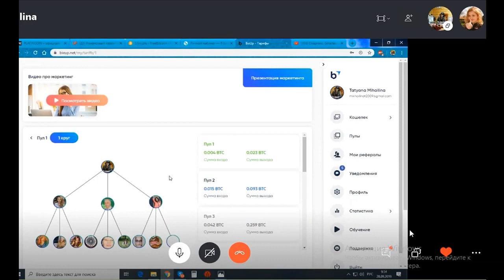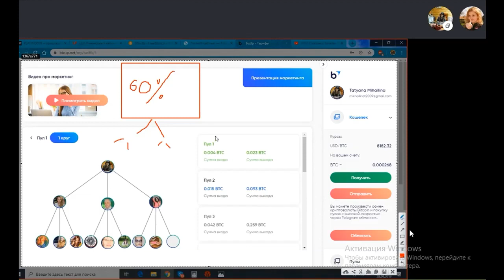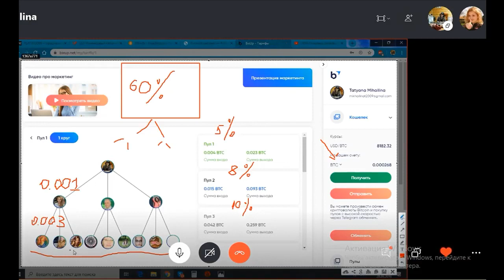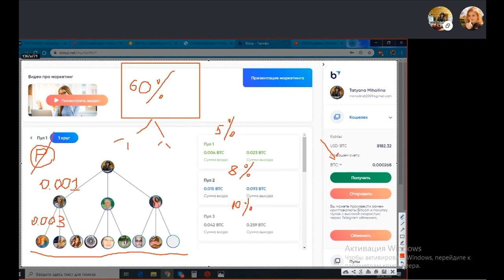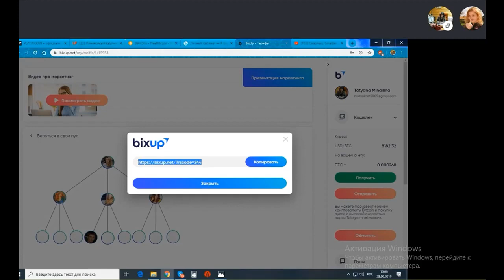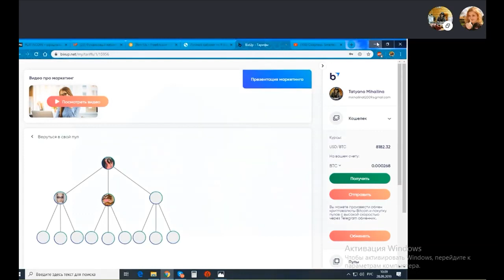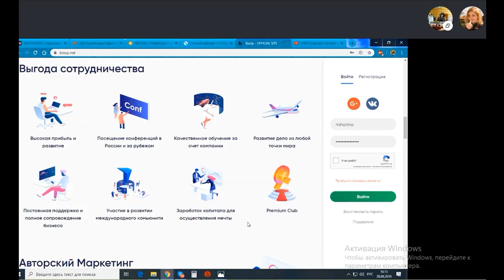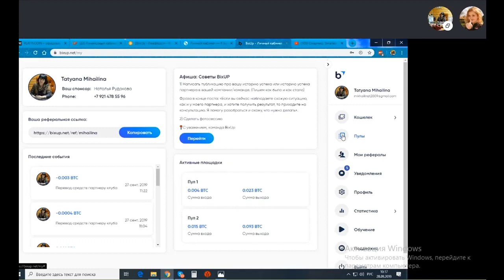BixUp Маркетинг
BixUp Первая компания, которая отдаёт свою прибыль в сеть!

Перспективы развития AON. СМОТРЕТЬ!!!

Преимущества BixUp...